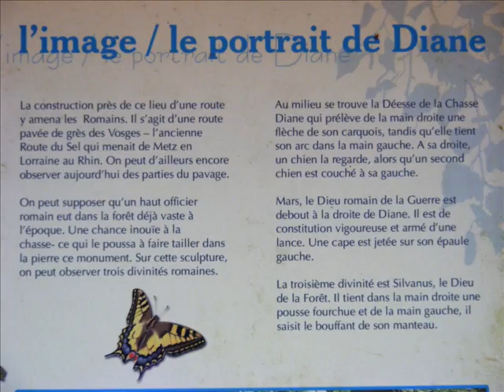Autour du rocher de Diane.wmv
Le rocher de Diane, situé à Roppeviller, dans le pays de Bitche, à la frontière allemande, célèbre pour sa gravure de 2m sur 1m50, représentant 3 divinités romaines, Mars, dieu de la guerre, Diane, déesse de la chasse et Silvanus, dieu de la forêt. Détour par l'Altschlossfelsen (rocher du vieux château), spectaculaire barre rocheuse comme il en existe beaucoup dans le secteur. Et enfin, l'étang de Halspelschiedt, histoire de se rafraîchir un peu par ce chaud après-midi de printemps.